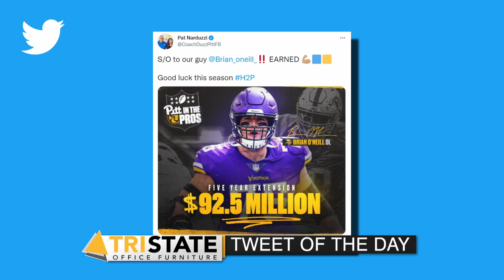Ireland Contracting Nightly Sports Call: September 8, 2021 (Pt. 2)